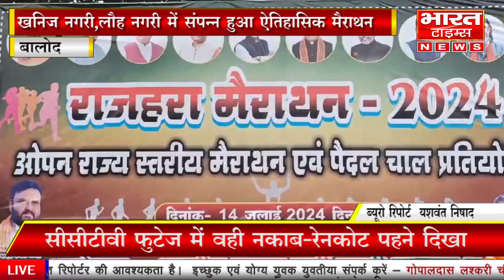खनिज नगरी,लौह नगरी में संपन्न हुआ ऐतिहासिक मैराथन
*एंकर,,बालोद जिला का दल्ली राजहरा जो अपनी प्राकृतिक सुंदरता बीहड़ पहाड़ियों व खनिज संपदा के कारण भारत भर में विख्यात है पर यह नगर खेल की दुनिया में अलग पहचान बनाती है क्योंकि इसी राजहरा नगर में वीर हनुमान सिंह एवार्डी हरिनाथ के अथक मेहनत व जुनुन जज्बा से राजहरा नगर में 6नेशनल व 30स्टेट चैम्पियन शीप का आयोजन हुआ है जो एक रिकार्ड है व मिसाल है इसी परिप्रेक्ष्य में छत्तीसगढ़ ऐथलेटिक्स एसोसिएशन के तत्वावधान में भारतीय जनता पार्टी राजहरा मंडल द्वारा ऐतिहासिक राजय सतरीय मैराथन दौड़ का आयोजन खनिज नगरी में संपन्न हुआ जहां 500खिलाड़ियों ने भाग लिया व 50आफिसियल व कोच रहे,,इस ऐतिहासिक मैराथन दौड़ में 6लाख की नकद राशि इनामों के बीच में इस मैराथन दौड़ मे सब जुनियर ग्रुप,,,जुनियर ग्रप,सिनियर ग्रुप,मास्टर ग्रुप, नार्मल पैदल चाल,महिला व पुरुष शामिल थे इस आयोजन के मुख्य अतिथि पवन साहू जिलाध्यक्ष भाजपा, कृष्णकांत पवार प्रदेश कार्य समिति सदस्य,देवलाल ठाकुर प्रदेश प्रवक्ता,शीतल नायक प्रदेश उपाध्यक्ष महिला मोर्चा,सुदेश सिंग पूर्व जिला कोषाध्यक्ष,टोमन साहू किसान नेता बालोद,,आर बी गहरवार सी जी एम राजहरा खदान,,श्री श्री कांत,ललित कलरकर थे,,,इस आयोजन को ऐतिहासिक बनाने में राकेश द्विवेदी भाजपा मंडल अध्यक्ष राजहरा,मदन माइती महामंत्री दल्ली राजहरा मंडल, महेन्द्र सिंह महामंत्री राजहरा मंडल ने ऐतिहासिक बनाने में कोई कसर नही छोड़ी,लंबे समय के बाद राजहरा नगर में पैदल चाल चैम्पियन शीप होने से राजहरा नगर में राष्ट्रीय व अंतराष्ट्रीय खिलाड़ियों ने शिरकत की व राजहरा नगर खनिज की नगरी खिलाड़ियों की नगरी लग रही थी,,व आयोजन में दल्ली राजहरा पुलिस थाना,,यातायात विभाग बालोद ने व्यवस्था को बेहतरीन तरीके से बनाए रख इस आयोजन को सफल बनाया व भारतीय जनता पार्टी के जिला अध्यक्ष पवन साहू ने इस आयोजन को ऐतिहासिक बताया व कहा की मुझे दुख की ऐसे बड़े आयोजन में राज्य के खेल मंत्री को आना था पर भविष्य में बड़े आयोजन होने से हमारी पुरी सहयोग रहेगी*

सवांददाता यशवंत निषाद /बालोद